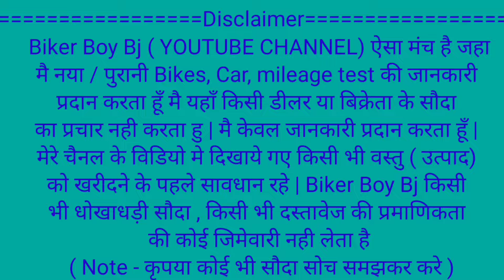मात्र 50 हजार मे car😍 | सस्ता Car डीलर झारखंड | Second hand Cars in jamshedpur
मात्र  50 हजार मे car | सस्ता car डीलर झारखंड | Second hand car in jamshedpur

🏠SHOWROOM ADDRESS -. Showroom address - Motor world
Opp new civil court hume pipe area bhuiyadih jamshedpur-831001